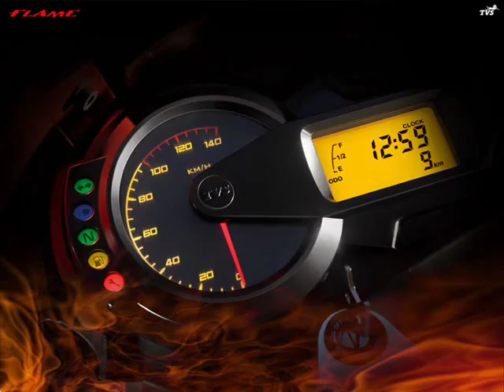TVS FLAME. Cine Ad. Voice Over by Anil Mani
A Commercial done for Cinema Theaters